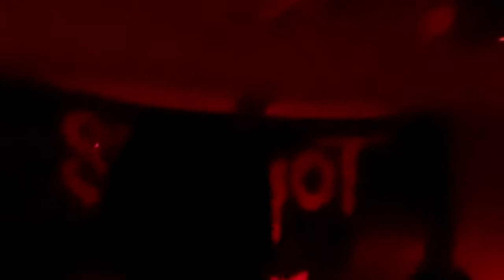Slip-Not at The Fern Part 2.MP4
slipnot uk live at the fern and fallow,cannock 2011